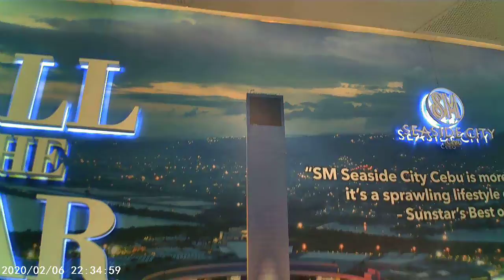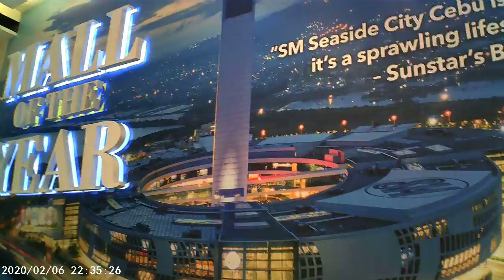SM Seaside Ending of previous video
Amateur Hour uploading videos